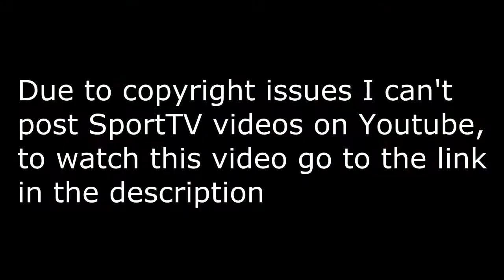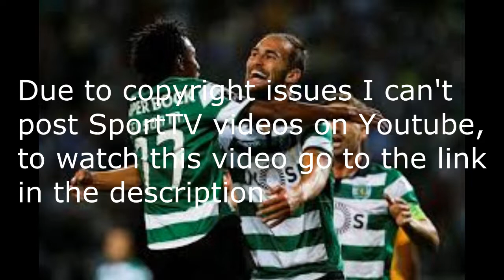(Info Video) Gelson Martins vs Fiorentina (29-07-2017) Club Friendly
This is a video about Gelson Martins individual performance.